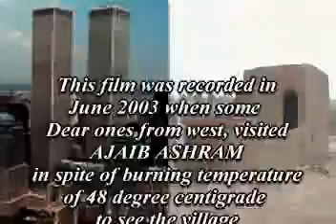West in East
This Video was recorded when a few Westners visited 4LM Ashram at Anupgarh, Rajasthan